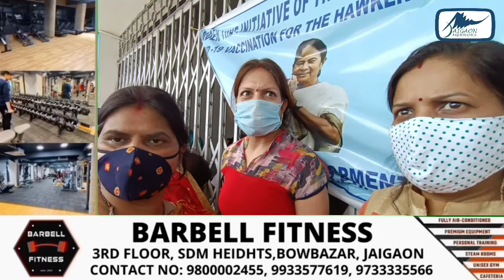Women Vaccination for Covid19 at JDA office Campus || 01.06.2021